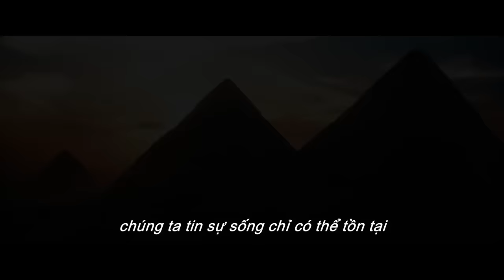Godzilla x Kong : Đế Chế Mới | Official Trailer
Chứng kiến đế chế mới trỗi dậy. GodzillaXKong - Dự kiến khởi chiếu 2024.

Cuộc chiến vĩ đại tiếp diễn! Vũ trụ điện ảnh Monsterverse từ nhà Legendary Pictures sẽ tiếp tục sau cuộc đối đầu bùng nổ trong “Godzilla Đại Chiến Kong” với một hành trình hoàn toàn mới. Kong toàn năng và Godzilla hung bạo sẽ chống lại một mối đe dọa khổng lồ chưa từng được khám phá ẩn sâu trong thế giới của chúng ta, thách thức sự tồn tại của cả hai titan vĩ đại - cùng với loài người. “Godzilla x Kong: The New Empire (tựa Việt: Godzilla x Kong: Đế Chế Mới” sẽ đào sâu vào lịch sử, nguồn gốc của các Titan, những bí ẩn về Đảo Đầu Lâu và hơn thế nữa. Một trận chiến huyền thoại rèn giũa các sinh vật phi thường này và gắn kết chúng với loài người mãi mãi…

Đạo diễn Adam Wingard sẽ một lần nữa chỉ đạo bộ phim. Các ngôi sao góp mặt trong phim bao gồm Rebecca Hall (“Godzilla vs. Kong”, “The Night House”), Brian Tyree Henry (“Godzilla vs. Kong”, “Bullet Train”), Dan Stevens (“Gaslit”, “Legion”, “Beauty and the Beast”), Kaylee Hottle (“Godzilla vs. Kong”), Alex Ferns (“The Batman”, “Wrath of Man”, “Chernobyl”) and Fala Chen (“Irma Vep”, “Shang Chi và the Legend of the Ten Rings”).

Kịch bản do Terry Rossio (“Godzilla vs. Kong”, loạt phim “Pirates of the Caribbean”) và Simon Barrett (“You’re Next”),  Jeremy Slater (“Moon Knight”) chấp bút, phát triển từ cốt truyện của Rossio & Wingard & Barrett, dựa trên nhân vật “Godzilla” được sáng tạo và sở hữu bởi TOHO Co., Ltd.. Đội ngũ các nhà sản xuất gồm Mary Parent, Alex Garcia, Eric Mcleod, Thomas Tull, Jon Jashni và Brian Rogers. Các giám chế khác gồm có Wingard, Jen Conroy, Jay Ashenfelter, Yoshimitsu Banno, Kenji Okuhira.

Một lần nữa, đạo diễn Adam Wingard sẽ cộng tác cùng Ben Seresin (“Godzilla vs. Kong”, “World War Z”), thiết kế sản xuất Tom Hammock (“Godzilla vs. Kong”, “X”, “The Guest”), biên tập Josh Schaeffer (“Godzilla vs. Kong”, “Molly’s Game”), thiết kế phục trang Emily Seresin (“The Invisible Man”, “Top of the Lake”).  Các nhạc sĩ gồm Tom Holkenborg (“Godzilla vs. Kong”, “Mad Max: Fury Road”) và Antonio Di Iorio (“Godzilla vs. Kong”, loạt phim “Sonic the Hedgehog”).

Warner Bros. Pictures và Legendary Pictures trân trọng giới thiệu một tác phẩm của Legendary Pictures, một bộ phim của Adam Wingard, “Godzilla x Kong: The New Empire.”  Phim sẽ chiếu ở cả định dạng thường và IMAX từ ngày 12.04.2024 do hãng Warner Bros. Pictures phát hành.